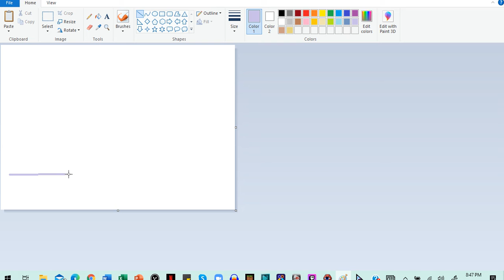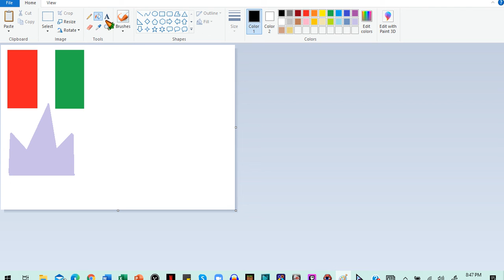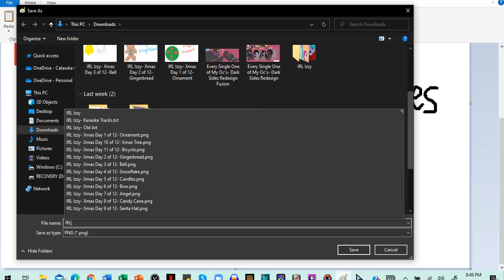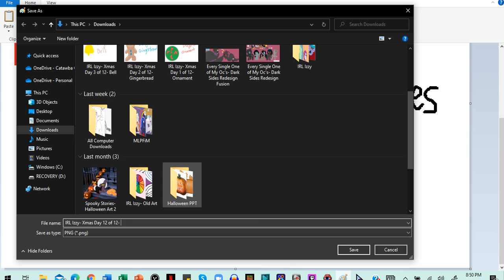12 Days Of Xmas 2021 | Apples To Apples (Day 12 of 12)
A 12 Days of Xmas video of the Apples to Apples card game

~Additional Details~